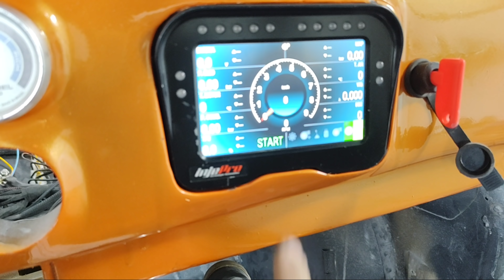FIZ A PINTURA DO PAINEL DO FUSCA MONTEI OS INSTRUMENTO LLARA 2.0 parte 84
salve rapaziada para quem quiser ajudar no projeto LLARA 2.0 vou tá descendo na descrição a chave pix Pablo gutierez do espírito santo